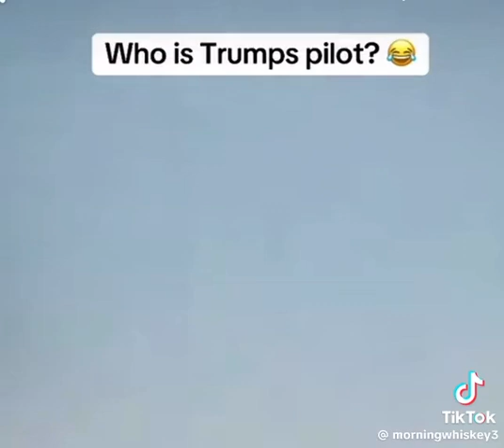President Trump’s Pilot